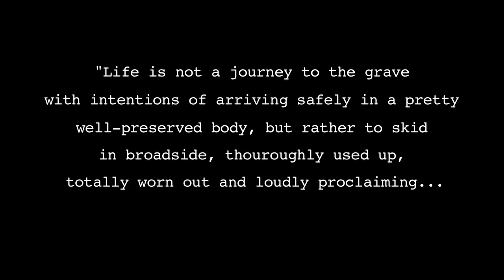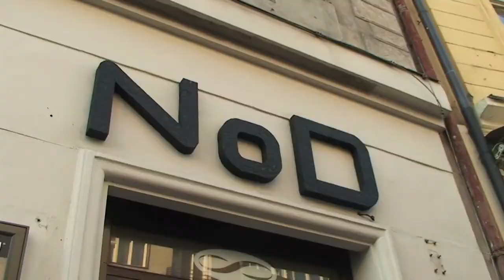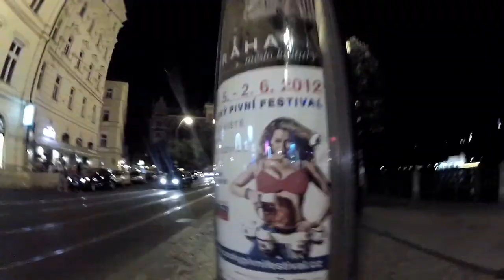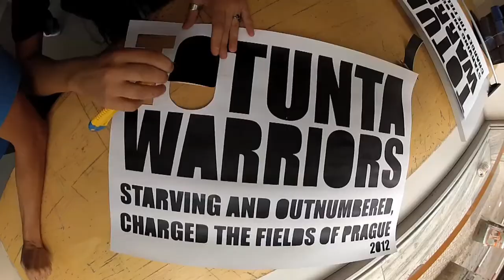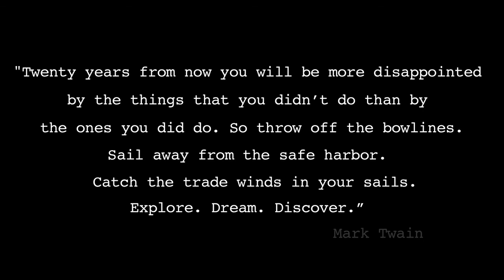ETIC_ Projecto Final LEONARDO DA VINCI - PRAGA - RICARDO MARCELINO.mov